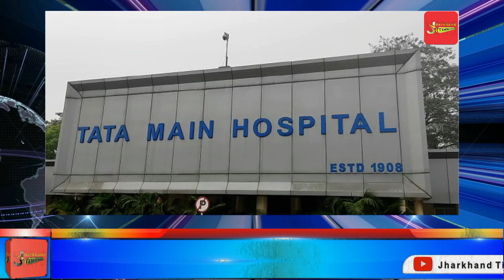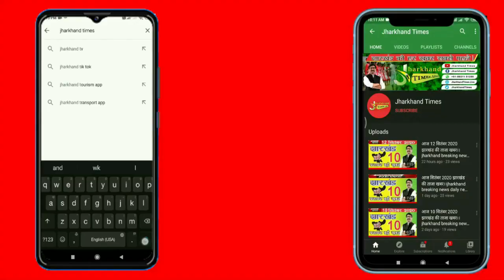Jharkhand Times : जमशेदपुर बिष्टुपुर थाना अंतर्गत पीएम मॉल के पास एक युवक की धारदार हथियार से हत्या!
Jharkhand Times : पुलिस मौके पर पहुंच शव को कब्जे में लेकर पोस्टमार्टम के लिए भेजा, सूचना मिलते ही युवक के परिजन मौके पर पहुंचे, बताया जा रहा है कि युवक का नाम रोशन वर्मा था जो कदमा थाना अंतर्गत कदमा भाटिया बस्ती का रहने वाला था !